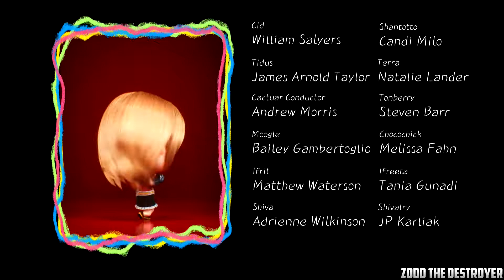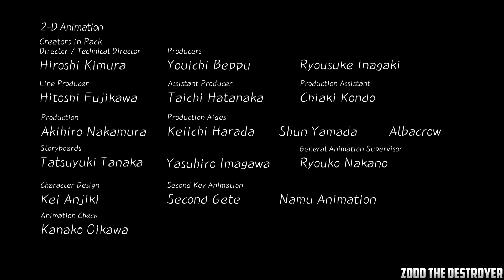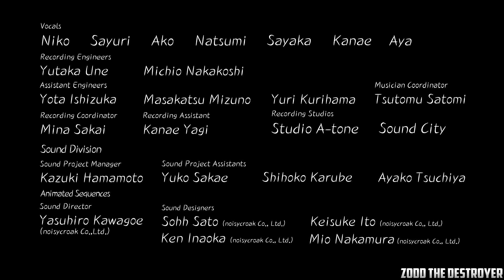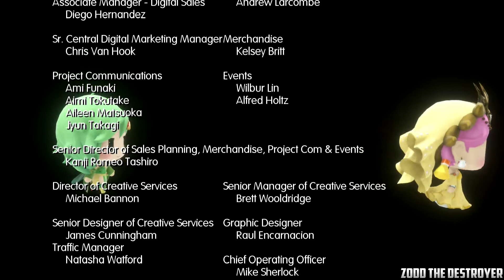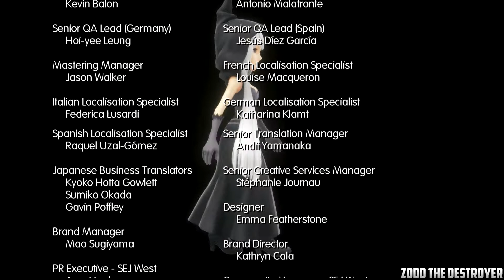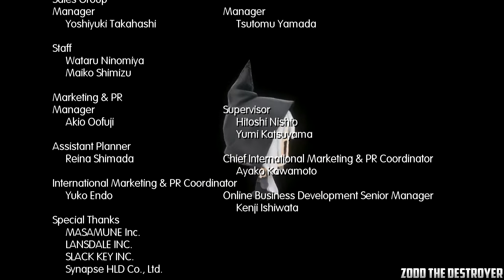World of Final Fantasy : Playthrough : Part 148